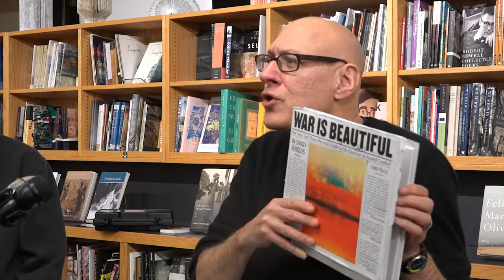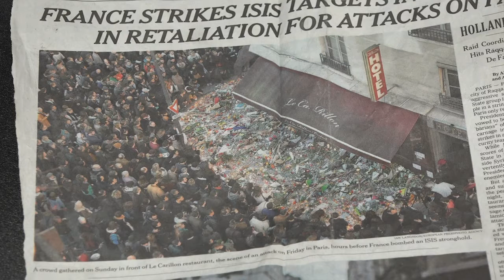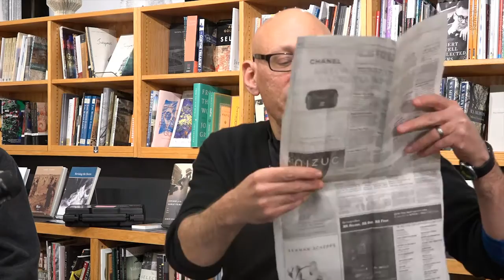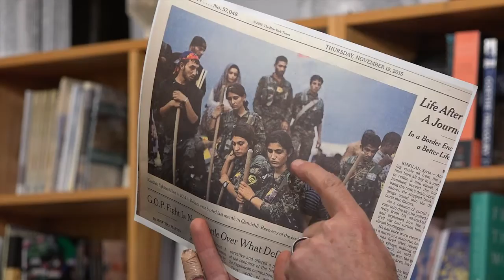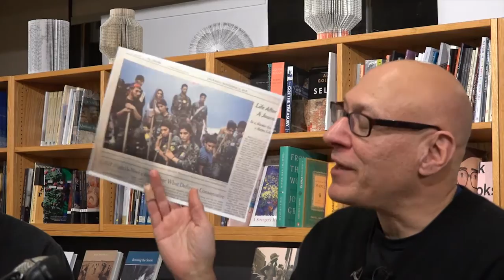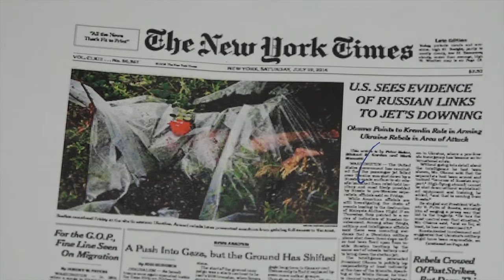David Shields: War is Beautiful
For forty years, internationally bestselling author David Shields subscribed to the New York Times, but recently he realized how “problematic” he found the seductively beautiful and consistently heroic composition of the paper’s front-page photos (especially of the U.S.-led wars in Afghanistan and Iraq). In this discussion of his book War is Beautiful, Shields invites us into his ensuing research and analysis of NYT combat photography, which—according to Shields—aestheticizes war and anesthetizes the viewer. Join us for this engaging and thought-provoking discussion of how war is portrayed in our media today.

Thanks to University Bookstore